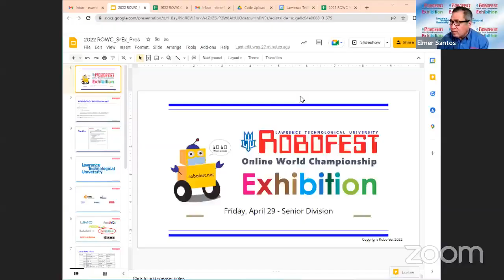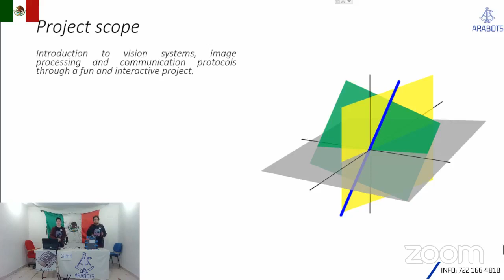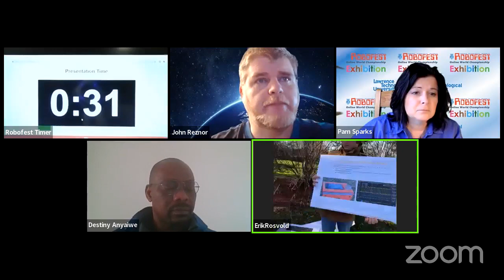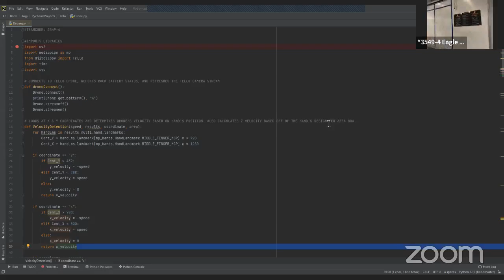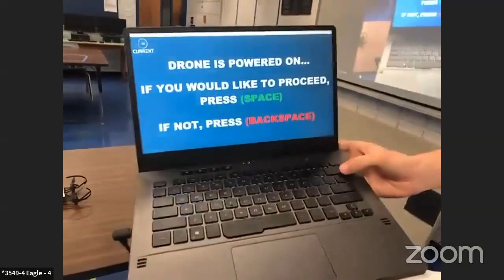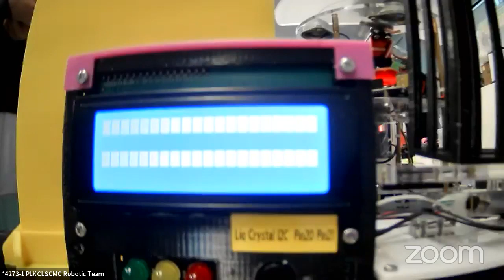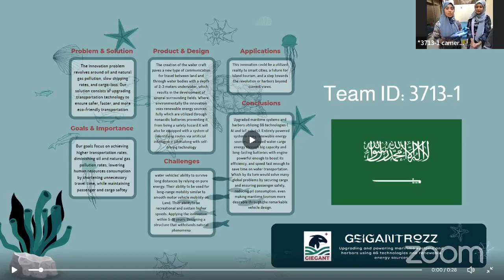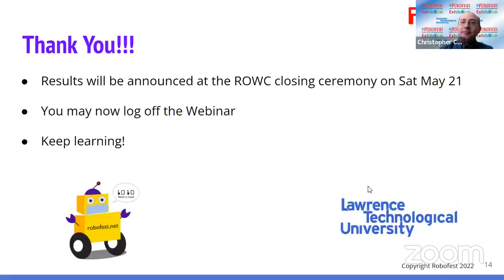Robofest Online World Championship(ROWC) 2022 Exhibition (Sr.) 220429